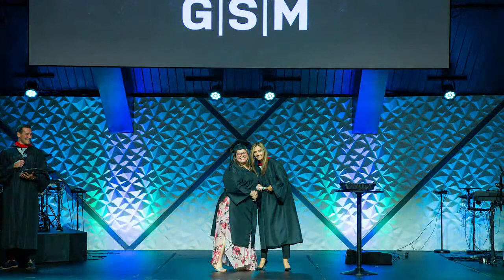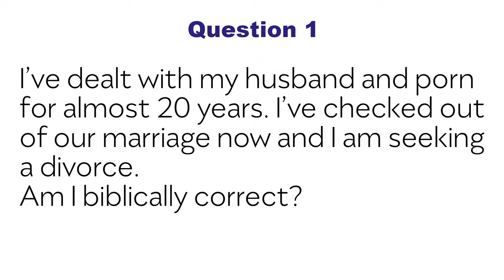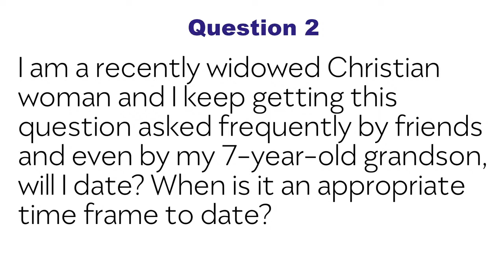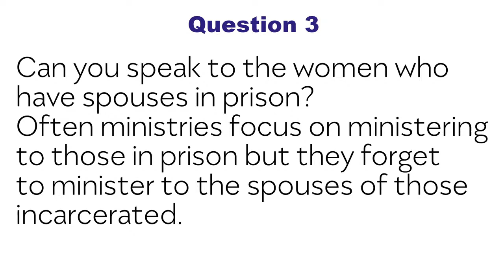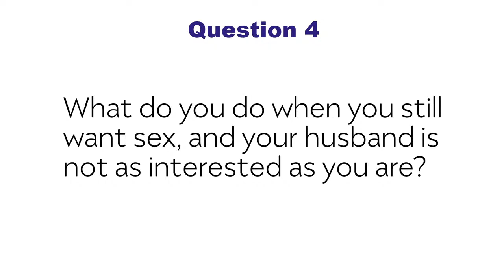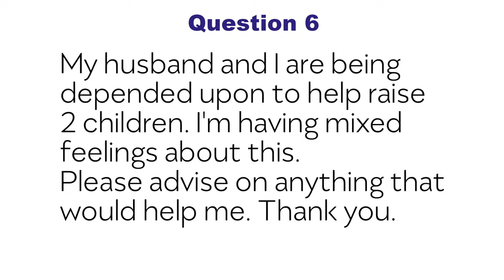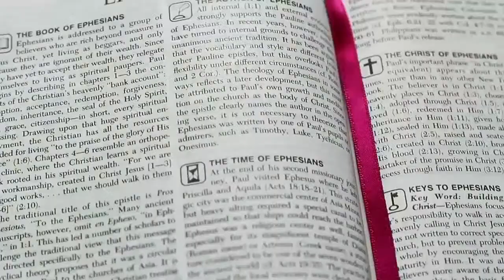Season 1 | Woman2Woman with Deborah Butler | Pastor Tracy Boyd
Thanks for joining us for Woman2Woman as we welcome tonight's guest, Pastor Tracy Boyd!